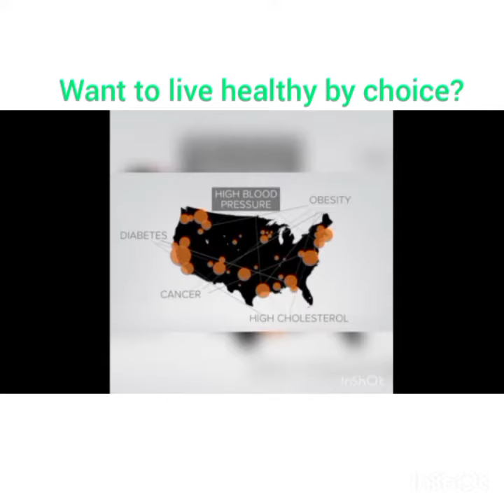InShot 20210317 082628673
principle of wellness